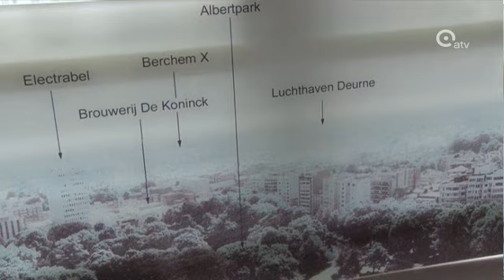Provinciehuis zet laatste keer de deuren open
Nu vrijdag is het sfeernacht op het Antwerpse provinciehuis en dan zetten ze daar voor de laatste keren de deuren open voor het publiek. Het provinciehuis wordt in september afgebroken. Voor het zover is gingen we nog een laatste keer een kijkje nemen in de statige toren.